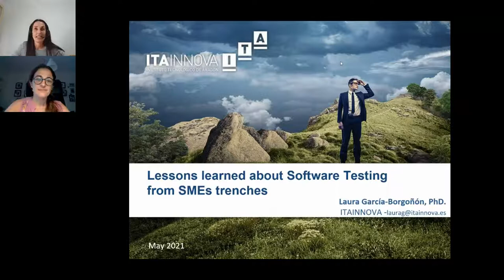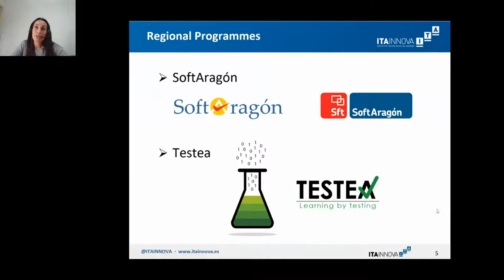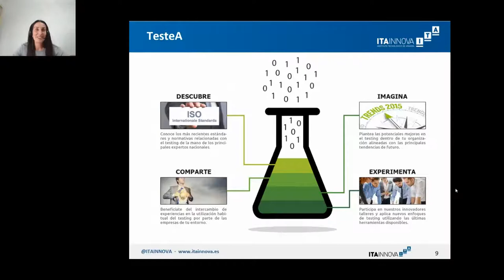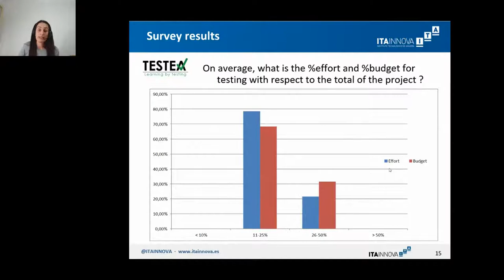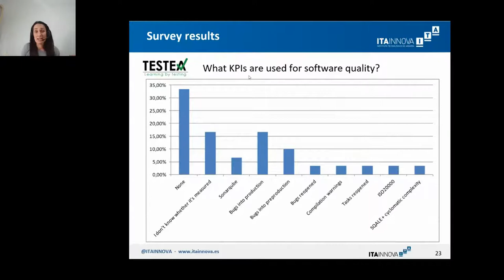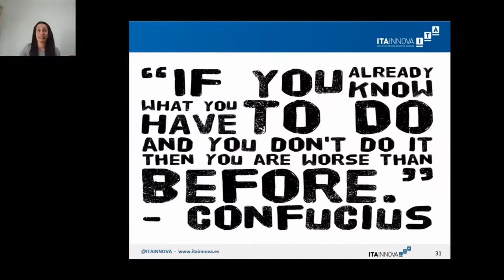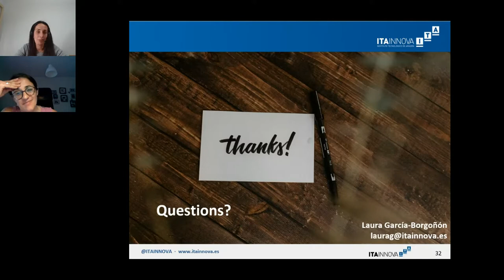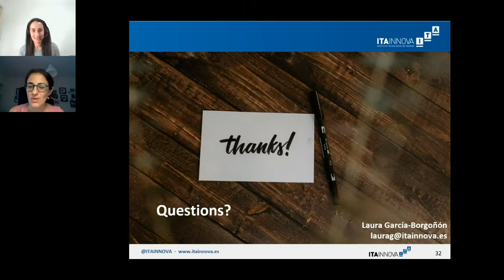AST: Keynote - Lessons learned about software testing from SMEs trenches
Testing is the most common approach in practices to validate and verificate software systems. Automated software testing techniques have been very accepted in research environments (universities and research centers) for the last decades, and new methods and tools have been developed during these years. However, software companies, and more specifically small and medium enterprises (SMEs), are far away from applying these new developments successfully. The gap between research and industry is still existing. In this session, I will discuss lessons learned about main challenges and barriers from my 15 years&#39; experience in a public innovation organization, which try to be a bridge for technology transfer from academy to industry. I will share my experience of starting two regional programmes with software SMEs.